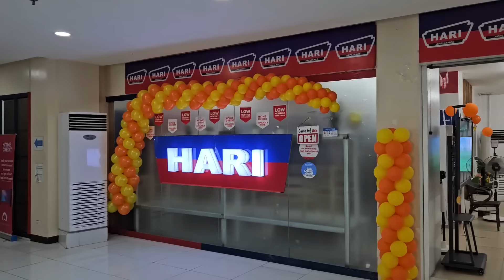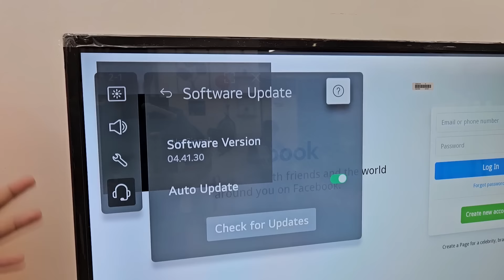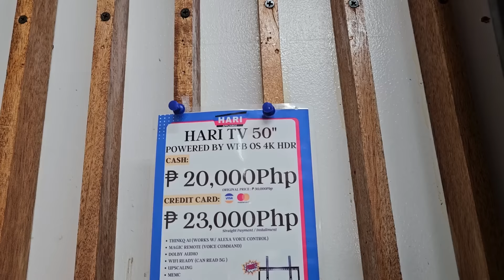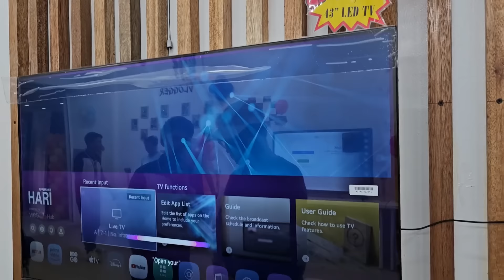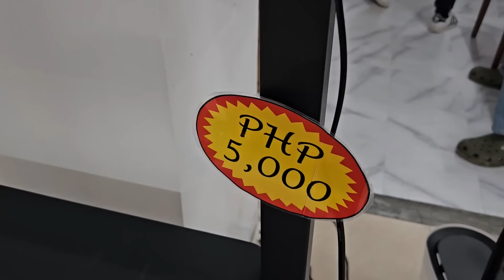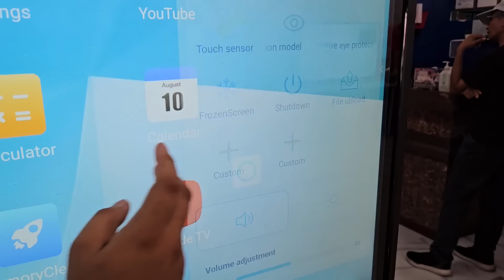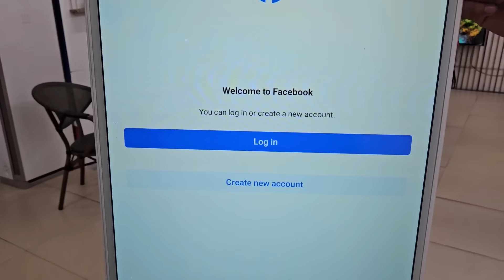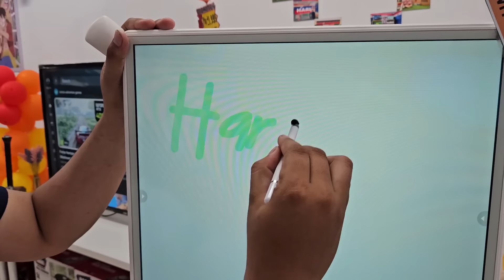The Most Multi-Purpose Touch Screen Smart TV.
THE MOST AFFORDABLE ✅ HIGHTECH ✅ QUALITY APPLIANCES ✅ in the PHILIPPINES 🇵🇭

For Ex-Deal & Promotion, you may reach us thru email;